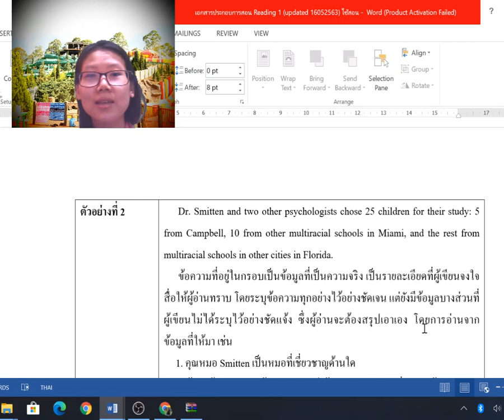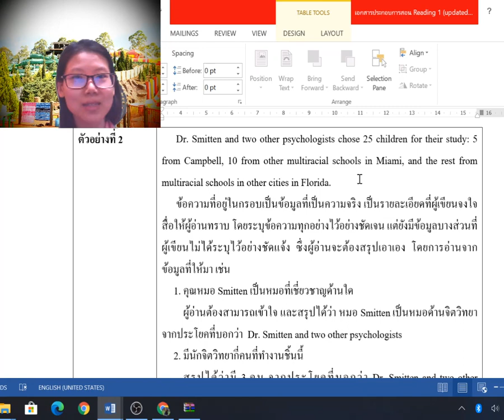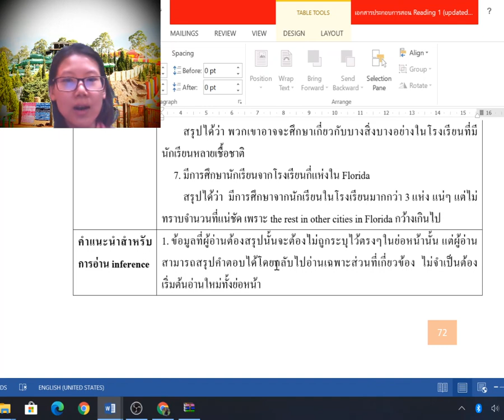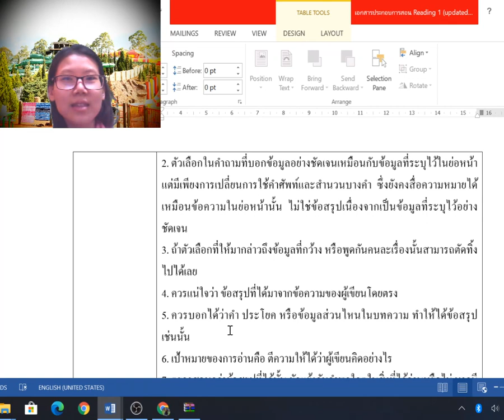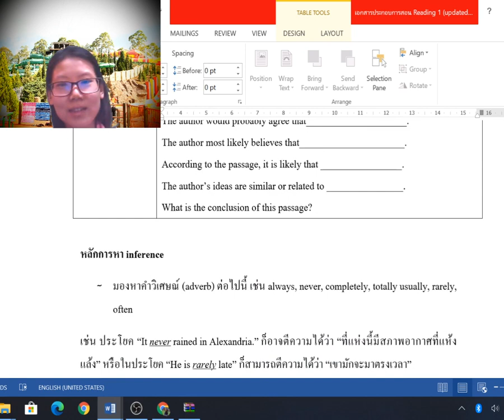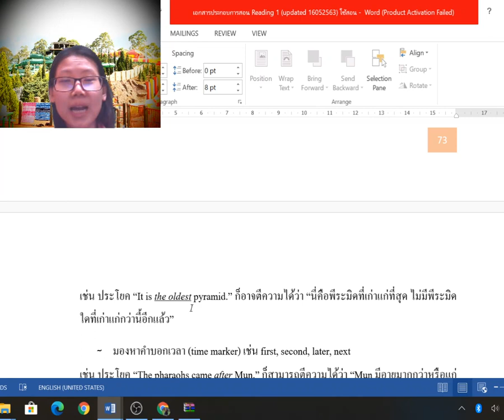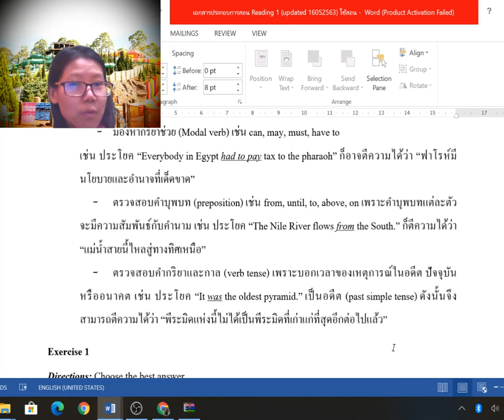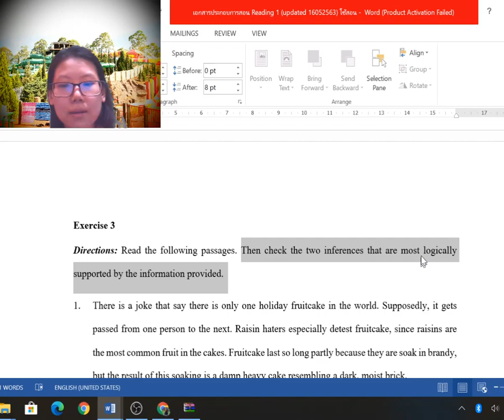1551113 - Reading 1 - WK 10 - Lesson 02 - Section 4 Inference